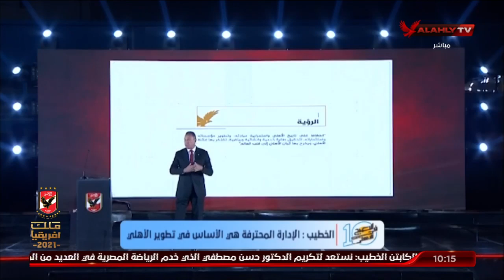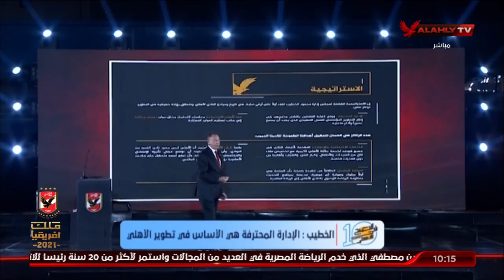الخطيب: الإدارة المحترفة هي الأساس في تطوير الأهلي | 10 الصبح في الأهلي